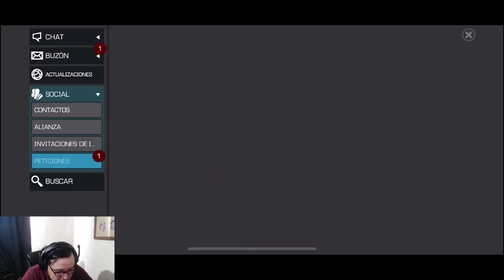EL QUESITO REGRESA A LA BATALLA DE SUPERHEROES | MCOC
¡Regresamos con todo!